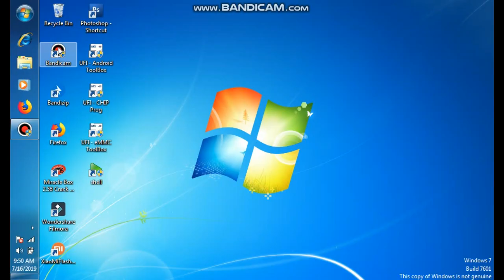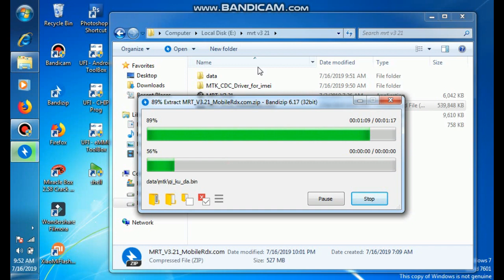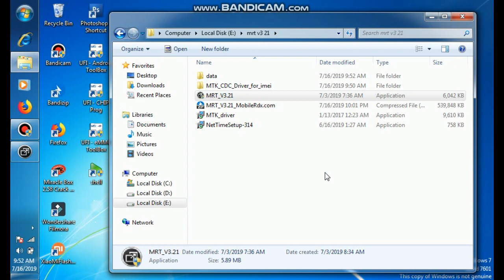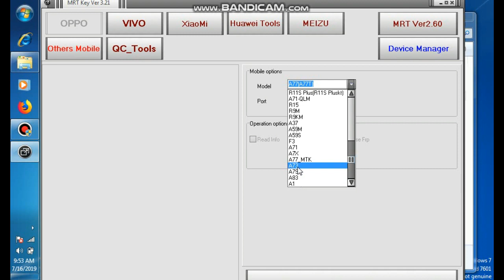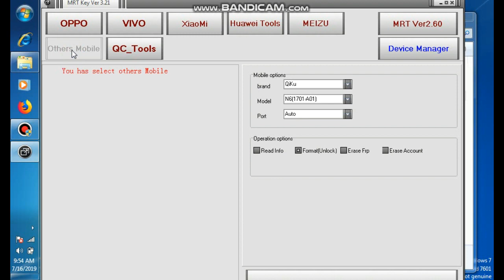MRT V3.21 TERBARU 2019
untuk MRT CRACK V2.60 DI SINI